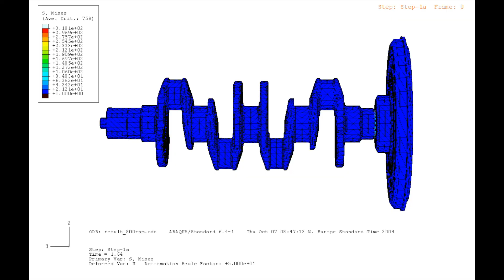It's time to shift into Überdrive.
At FEV Inc., we approach each challenge in überdrive.  We're committed to taking technology to the next level.  We put our customers' ideas into überdrive every day, working together to strengthen concepts and discover new innovations.  Überdrive is a special strand of motivation that sets us apart from the rest.  When our customers don't have the answer, we find it, we refine it, and we improve it.  We are committed to meeting our customer's needs and expectations.  And it is that inherent drive to work beyond a resolution, that forward-thinking dedication to perfectionism, that we call Überdrive.